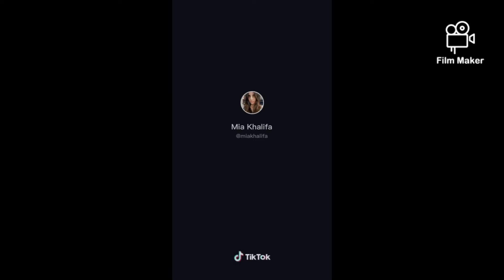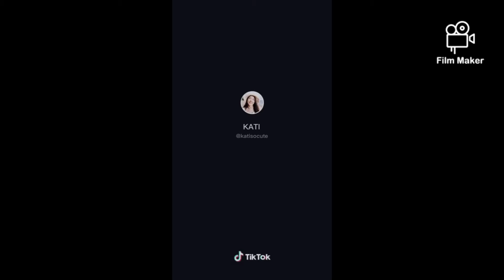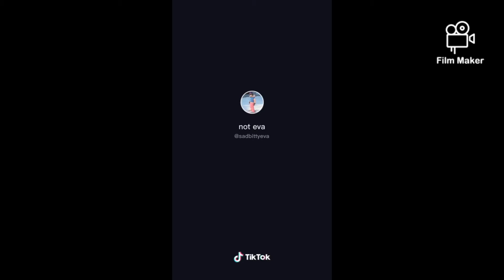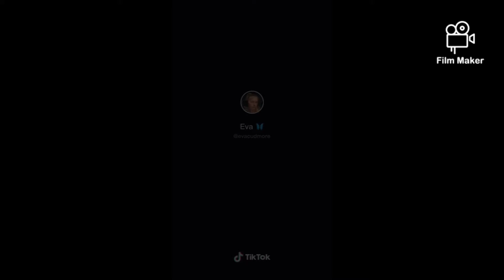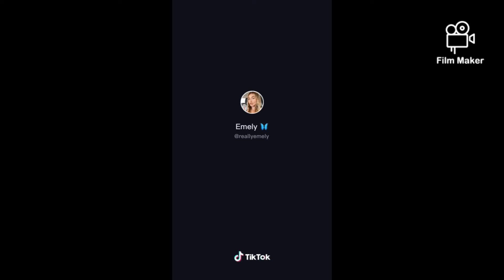34+35 (can you still up tonight) Tiktok Dance Challenge Compilation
#34+35#canyoustilluptonight#tiktokdance#challenge#compilation